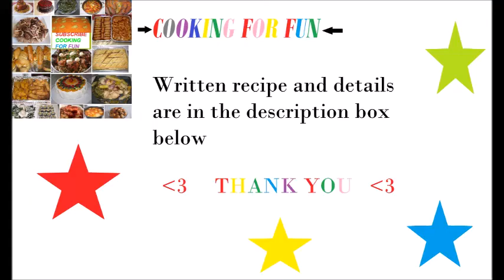Bourak - Iraqi Meat Egg Rolls / بورك اللحم العراقي /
Iraqi Egg Rolls (Bourak)

Ingredients

For The Filling (qema)

-1-1 1/2 lb. ground beef.
-1 cup chopped parsley.
-1 cup chopped onion.
-3 tsp. all spices.
-1 tsp. black pepper.
-1/4 tsp. red pepper (chili).(optional)
-1/2 tsp. salt or to taste .

-Egg roll wraps.
-Cooking oil

Note: all spices and salt are to your taste.

-Cook the ground beef in a pan until brown and over medium- high heat .
-Drain the extra oil.
-Add about 2-3 Tbsp. vegetables oil or corn oil.
-Add onion and the spices and the salt. Cook until the onion get tender.
-Add parsley and mix well and cook just for a few second and immediately turn the heat off.
-Leave the filling to cool down completely.

Steps:-

-Add about 2 Tbsp of the filling on one corner of the wrap .
-Fold corner up over.
-Fold both sides toward the center.
-Continue rolling until you reach to the other corner.
-Seal the edge of the corner with the water or with the beaten egg. Make sure all sides are well sealed.
-Deep fry in medium heated oil until golden brown.
-Keep them on the  paper towel to absorb the excess oil.
-You can enjoy them immediately or you can freeze them in the freezer in the zip lock bag.